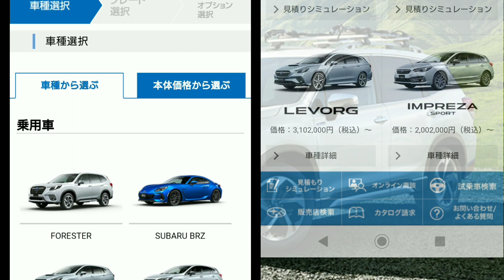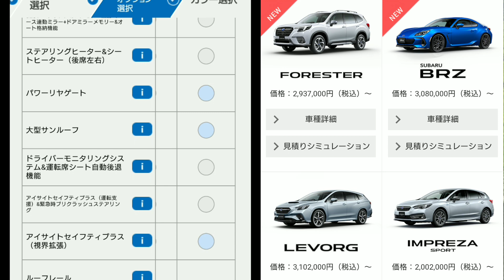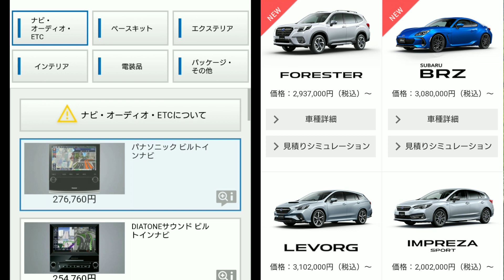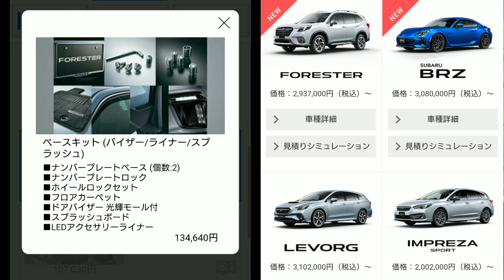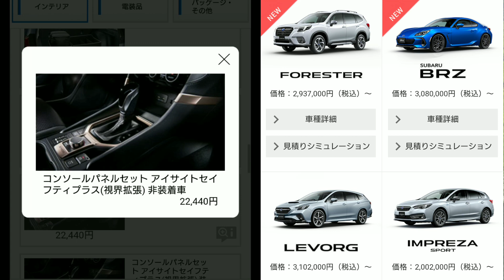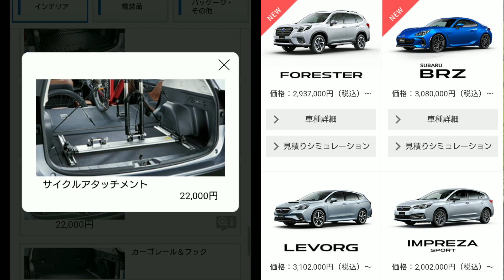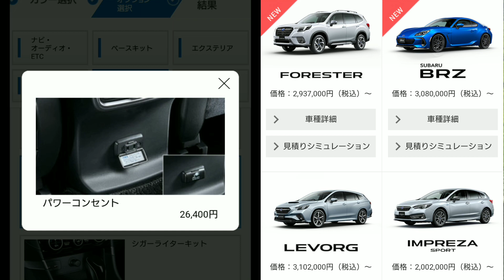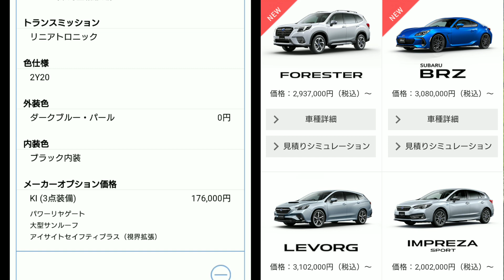新型フォレスター SPORT 見積り！お勧めオプションを紹介！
スバルは8月19日、6月14日に先行予約を開始したマイナーチェンジ版の新型フォレスターの大幅改良モデルを正式に発表した。

新世代アイサイトでは、ステレオカメラの広角化やソフトウェアの改良により、予防安全機能の向上が図られている。

フォレスターの価格（税込）は以下の通り。

・Touring：293万7000円
・X-BREAK：308万円
・Advance：317万9000円
・SPORT：330万円

新型ランクル300、新型ランドクルーザープラド、新型アクア、新型ノートオーラ、新型ヴェゼル、新型カローラクロスなどの新車情報、試乗車やレンタカーを紹介。